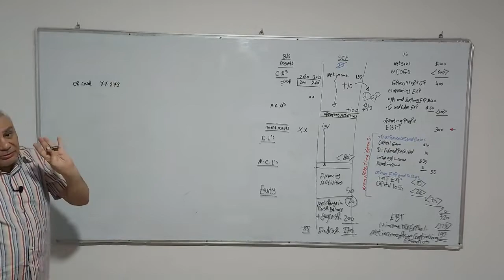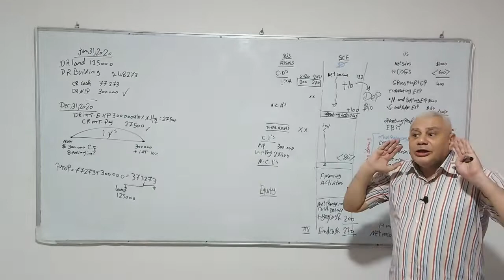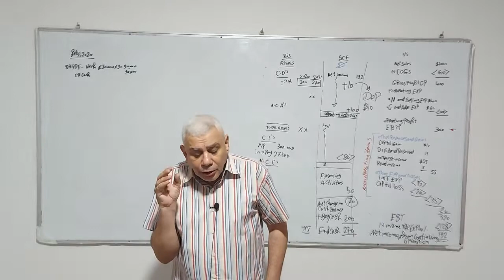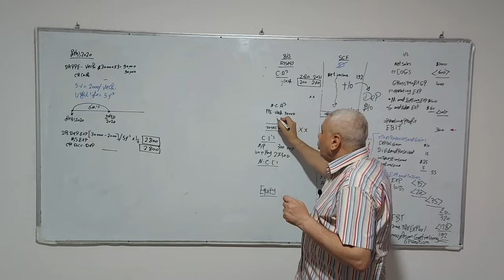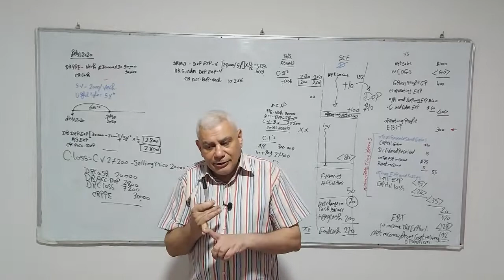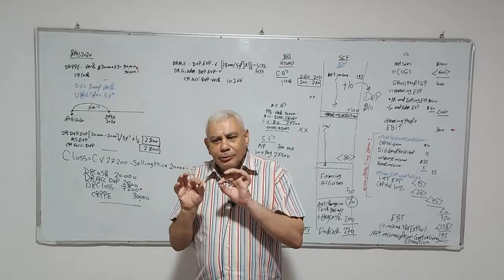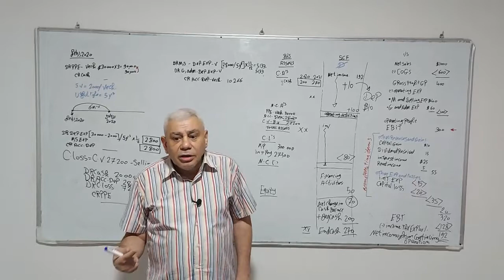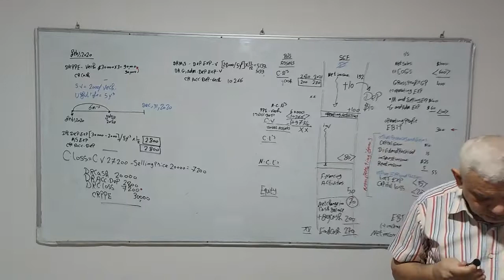CMA Part 1 : FARE : 2nd LEC . Non-current tangible assets ( PPE ) FREE DEMO